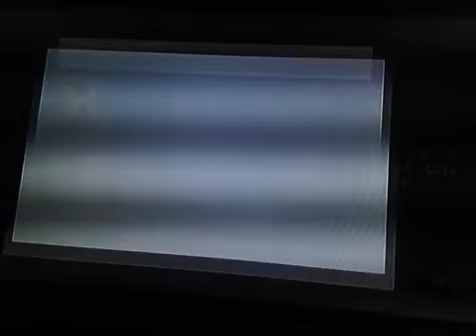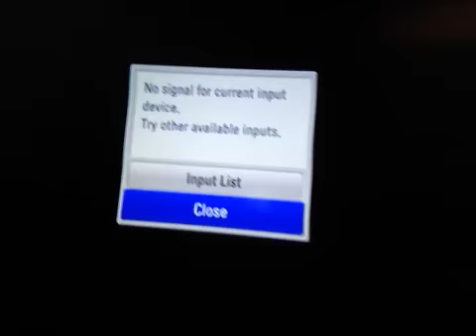Lets Play Sonic06; ep 4b Killed the children...with tag...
We continue on through the last segment of footage for the week